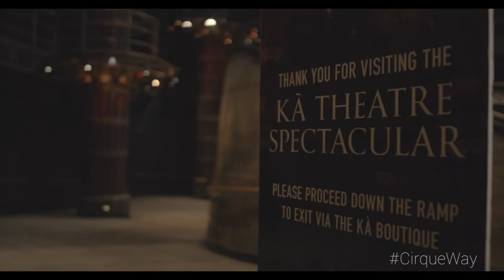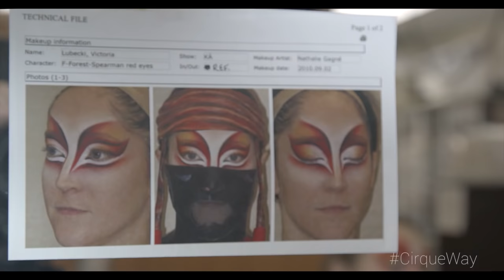"People Are Awesome" Athletes Tried Becoming Cirque du Soleil Artists For A Day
Do 'People Are Awesome’s' athletes have what it takes to become KA by Cirque du Soleil artists? Discover how they ‘CirqueWay For a Day’ in this video! Jujimufu, Mackensi Emory, Justice Hedenberg

Want to see the epic fight scene from KA with the athletes from PeopleAreAwesome?

What is CirqueWay?
CirqueWay speaks to the unique way in which we do things: we take everyday reality and we turn it into something bolder, more daring. It’s about finding joy and wonder in experiences big and small. It’s not just looking at the bright side, it’s looking at things upside down. It’s a point of view on life that we have in common with our fans and that we want to share with the world.

Everyone. Everyday. Extraordinary.